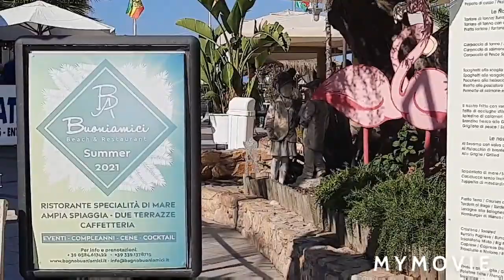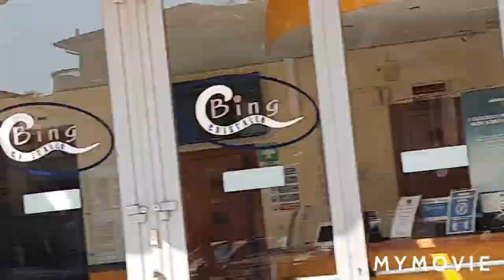как Я в 45 лет села на велосипед 🚴‍♀️ в Италии 🇮🇪😉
какие преимущества велосипеда,
парковка бесплатная,
дорожки велосипедные по красивым местам,
прогулка на велосипеде по городу Виареджио и Лидо ди Камайоре,
Красавцева Ольга,
Olga.krasavtseva